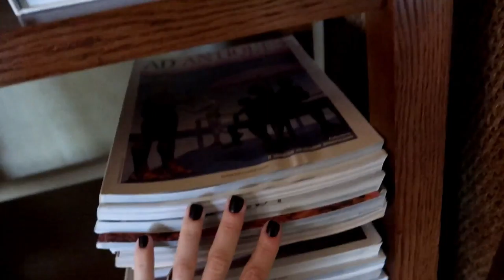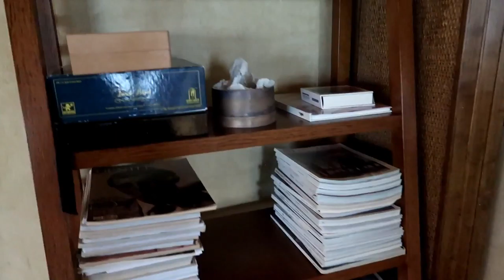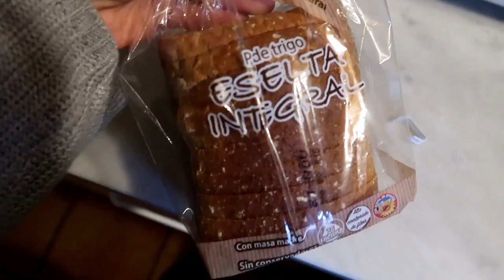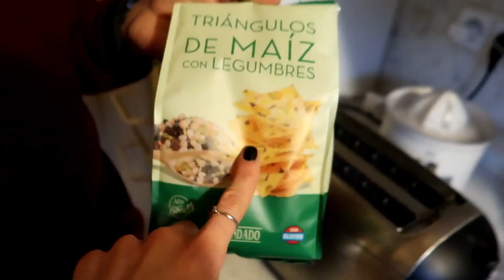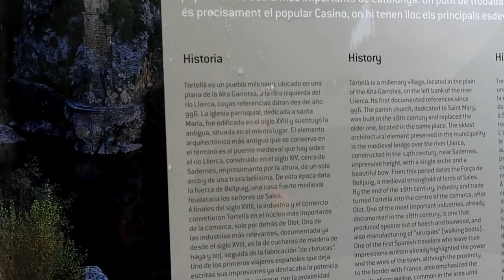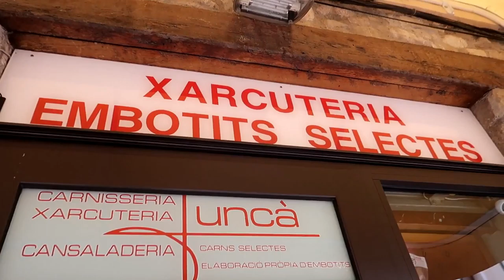▪ESCAPADA RURAL!🌳| ROOMTOUR de la SUITE!🏠 | ¿QUÉ como cuando estoy fuera? | ¿Cómo adapto mi dieta?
A los buenos días!😄☀️
📣Acabo de colgar nuevo vídeo en el canal!
Como ya os comenté, es un vlog!📷
Nos vamos de fin de semana rural a un pueblecito de Girona!🌳 🏘
Y el principal motivo es...
Celebrar nuestro 6°aniversario juntos!😍👫
Además, aprovecho y os enseño...
🔸️ROOM TOUR de la súper SUITE🏠
🔸️Qué COMO cuando estoy fuera⁉️
🔸️Cómo adapto mi alimentación cuando NO estoy en casa⁉️
🔸️Cómo me las arreglo para seguir comiendo lo más SALUDABLE posible con algún que otro caprichito...😈🍩
Corred a verlo! No os lo perdáis!👀
Poco a poco la familia va creciendo👏 y que no pare!!
Mil gracias a todxs! Hasta la próxima!❤